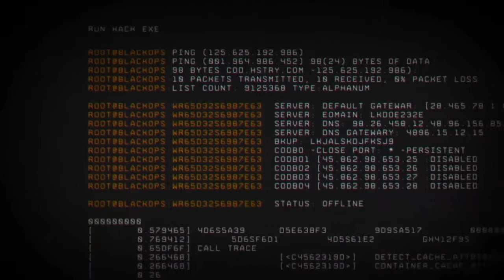LE MODE BATTLE ROYALE DE BLACK OPS 4 ( BLACKOUT ) !!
Salut les Pepou !! Ont ce retrouvent pour une vidéo sur le mode battle royale ( Blackout ) du prochain Call Of Duty Black Ops 4    !